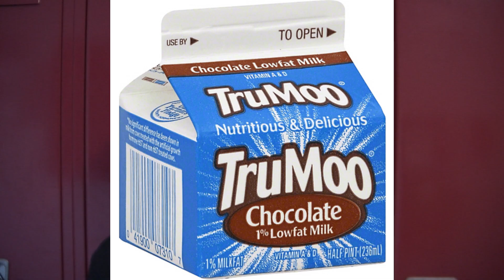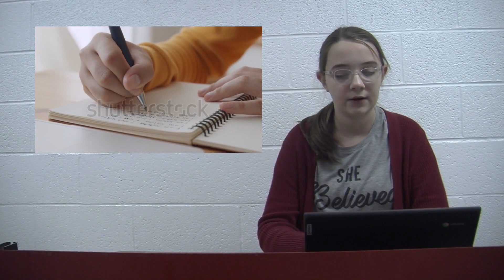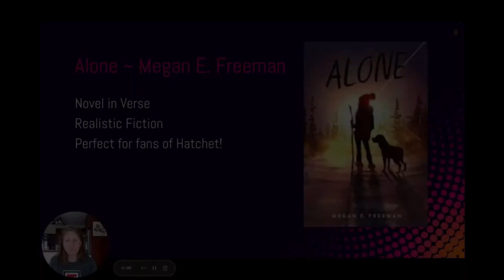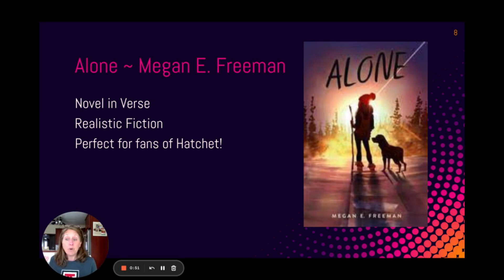APN - 4/21/23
Alder Pioneer Network for April 21, 2023